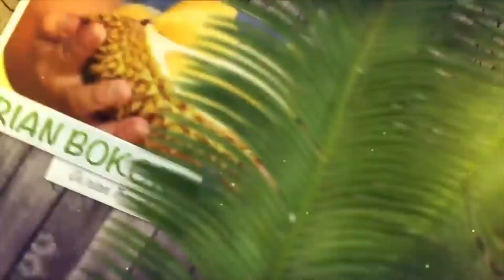DURIAN MATAHARI KRIUK KRIUK